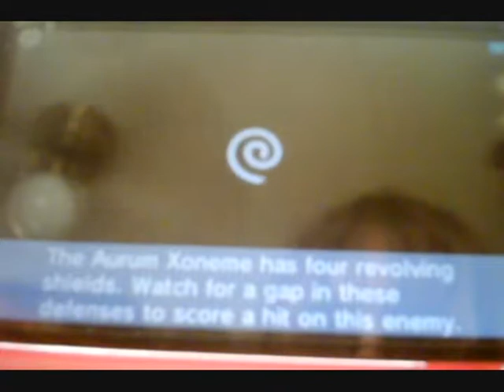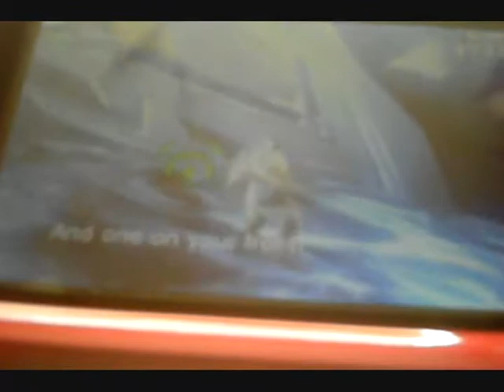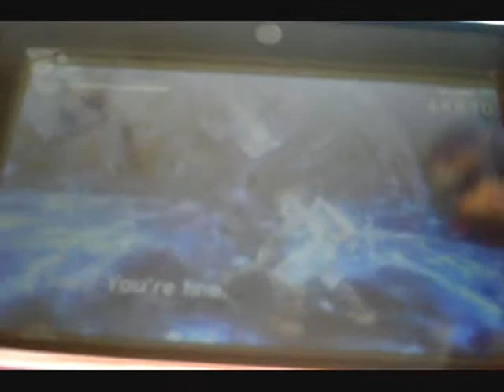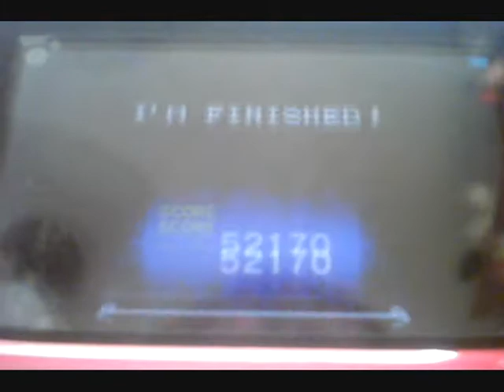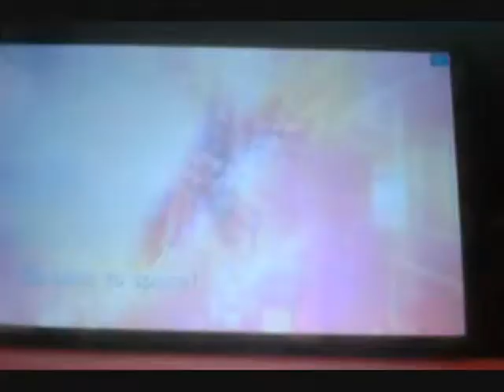let's play kid icarus uprising -chapter 17- the arum brain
end of the arum arc